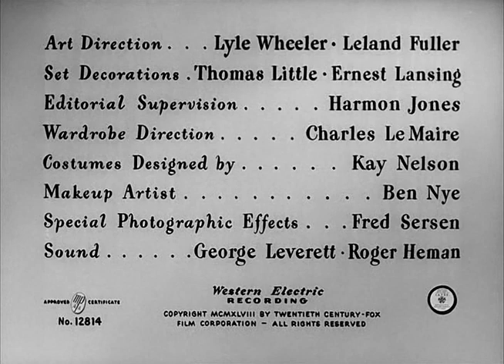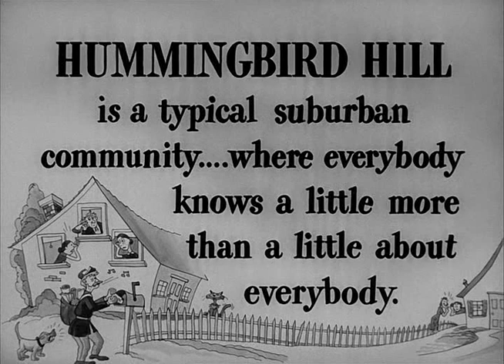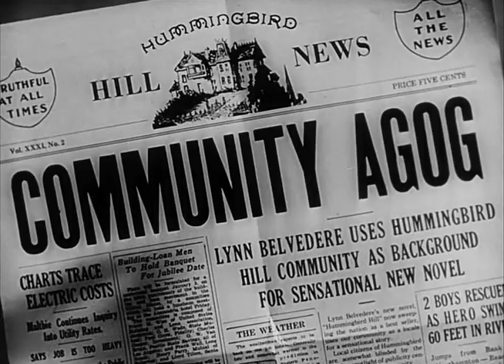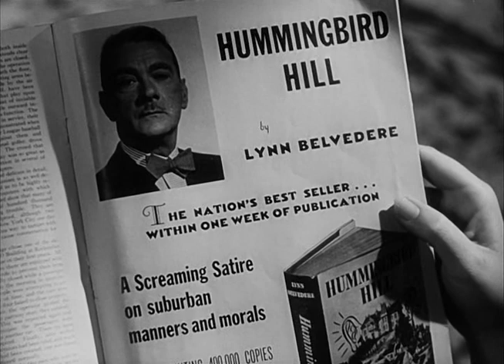Governante Rubacuori - Film completo 1948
Film completo del 1948 diretto da Walter Lang.
Genere Commedia/Sentimentale.
Produzione USA.
Harry King, di professione  avvocato, vive con la moglie Tacey e tre bambini in un paese alla periferia di una grande città. I tre pargoli risultano molto irrequieti e, come se non bastasse, la presenza pure di un grosso cane impediscono alle governanti di resistere a servizio per molto tempo. Per cercare di avere una scelta, la più ampia possibile, i due coniugi prendono la decisione di inserire un'inserzione su di un giornale locale. A questo annuncio risponde Elia Belvedere, il quale viene scambiato per una donna. In realtà si tratta di un uomo ma, in breve tempo, sarà capace di conquistare ogni singolo membro del nucleo familiare, incluso il cane...

                                                  CAST

Harry King                        Robert Young
Tacey King                   Maureen O'Hara
Lynn Belvedere                 Clifton Webb
Mr. Clarence Appleton  Richard Haydn
Edna Philby                 Louise Allbritton
Peggy                                 Randy Stuart
Horatio J. Hammond            Ed Begley
Larry King                             Larry Olsen
Bill Philby                           John Russell
Ginger                                     Betty Lynn
Mr. Ashcroft             Willard Robertson
Mrs. Goul                      Dorothy Adams
Mr. Taylor                           Charles Arnt
Ballerina di Jitterbug    Barbara Blaine
Ballerino di Jitterbug  Lee MacGregor
Titolare del club               Boyd Cabeen
Effie                                        Ellen Lowe
Poliziotto             J. Farrell MacDonald
Segretaria                   Marion Marshall
Segretaria                       Cara Williams
Cameriere                     Thomas Martin
Cameriere                      Harry Seymour
Roddy King                 Roddy McCaskill
Mrs. Phillips                  Mira McKinney
John il postino                   Dave Morris
Mabel Phillips                       Jane Nigh
Mrs. Gibbs                         Anne O'Neal
Mrs. Frisbee               Isabel Randolph
Mrs. Ashcroft             Ann Shoemaker
Mrs. Maypole               Minerva Urecal
Mrs. Hammond     Josephine Whittell
Maitre D'                         Albin Robeling
Taxista                                   Syd Saylor
Taxista                               Bill Sheehan
Tony King                      Anthony Sydes